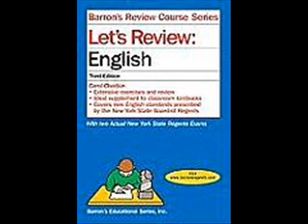Let's Review English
Please use this book. This book would provide hints from questions to answers. If you use this book, you would improve on your test taking stragety on achieving 75 or better on your English regents exam.Finally, study through this book seriously, and you would be able to achive your goals for the regents.